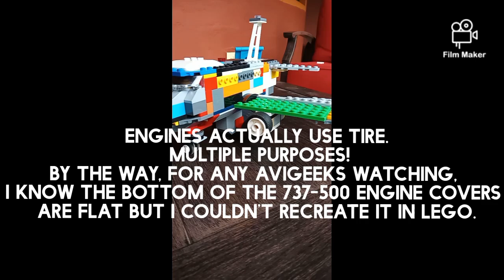My Lego Boeing 737-500 MOC!✈️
Hi guys,

Its Layla's BROTHER, not her but her BROTHER and today I will show you this Boeing 737-500 MOC because I'm a avigeek and I love planes.